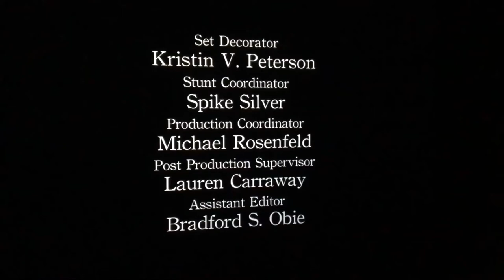The Shepherd / Robin Company/Walking Entropy/Warner Bros. Television (2015-HD-WS) #2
Taken from” a Season 4 Comes with Episode 13” Airing Syndication for “Major Crimes” on The CW!! Around 5:00 PM PST!! Yesterday!!